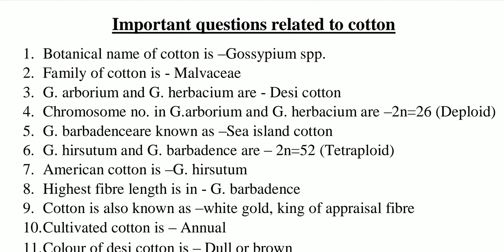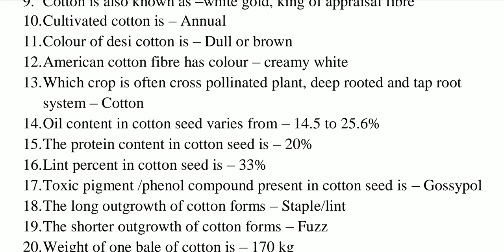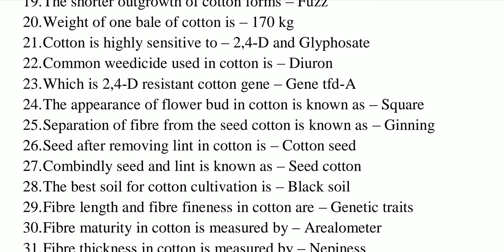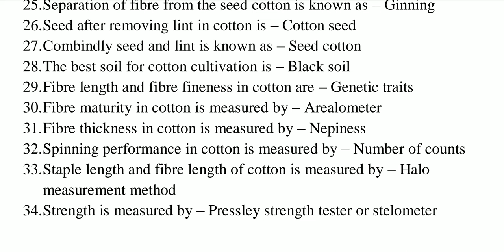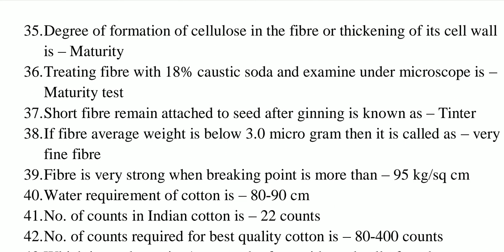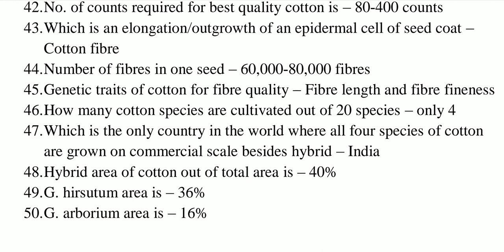Cotton cultivation | 50 important questions with answers related to cotton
Cotton, cotton cultivation, cultivation of cotton,
important questions related to cotton, American cotton, desi cotton, agronomy online classes,